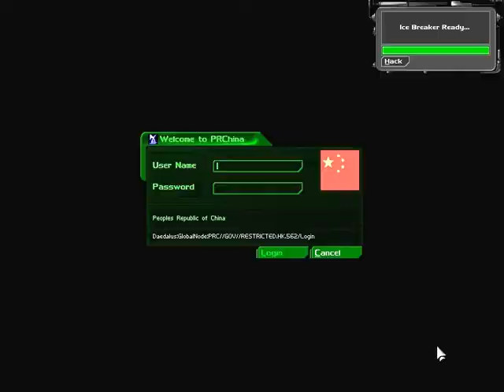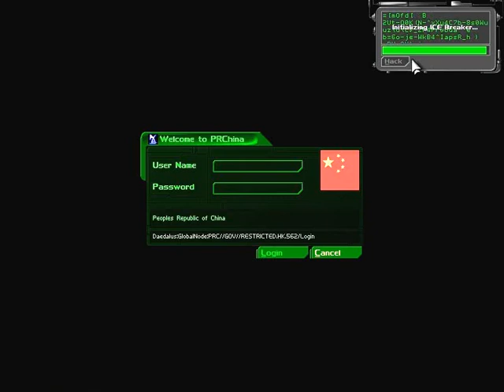Let's Play Deus Ex 55 A - Deep in the bowels of a doomed boat.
That electrician is gonna die. Sorry about the abrupt end, wish I could get the ok from youtube for longer vids.